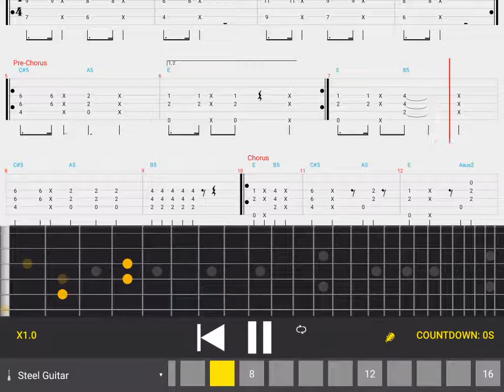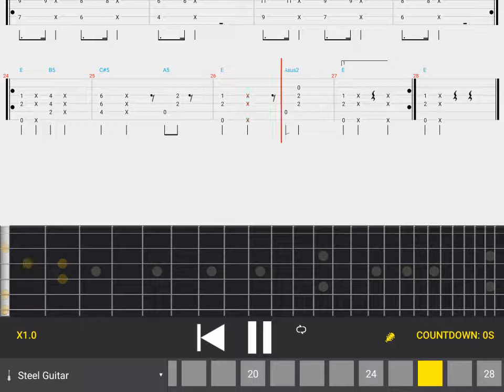Love you self - Justin Bieber | guitar tabs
Guitar tabs, guitar tutorial
Love you self - Justin Bieber